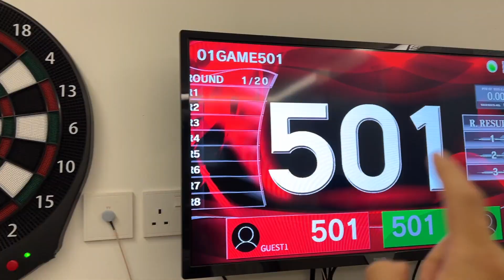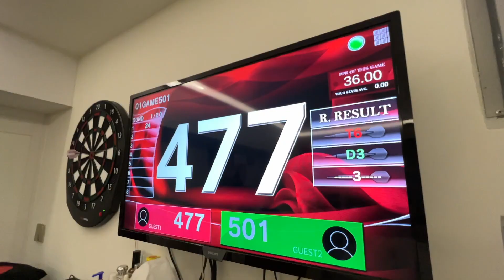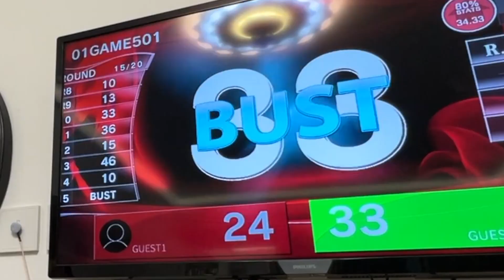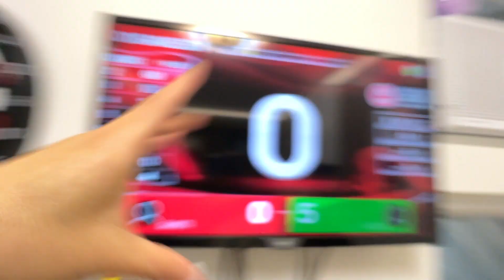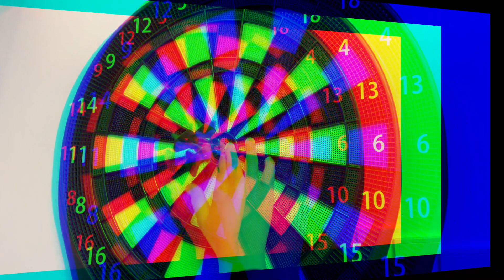[Vlog] 掟飛鏢無難度 直接中紅心 緊張刺激又好玩～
Kevin MacLeod的《Disco Sting》，取得「Creative Commons 姓名標示 4.0」授權。